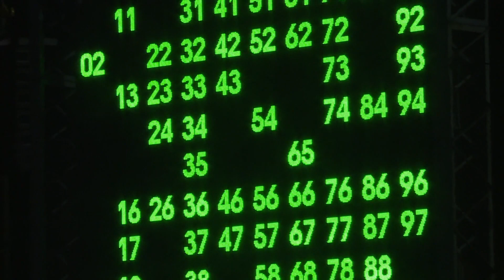San Vicente se prepara para el Auténtico Bingo Brown 2019